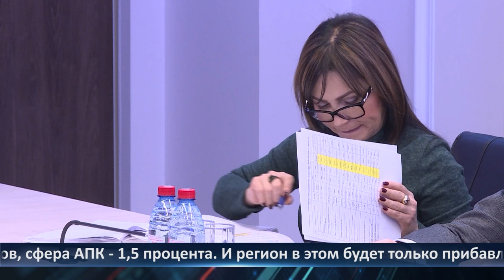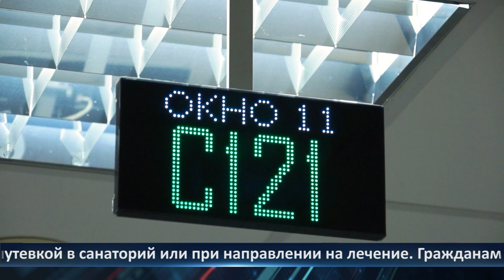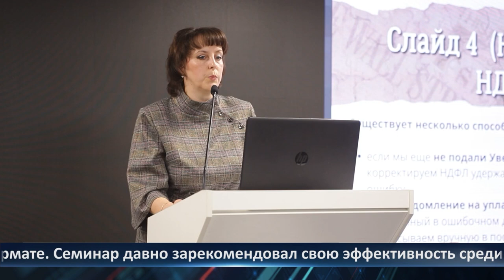День города - новости Рязани 14.12.2023